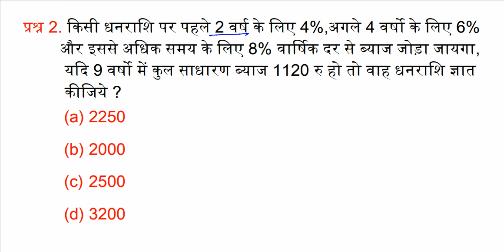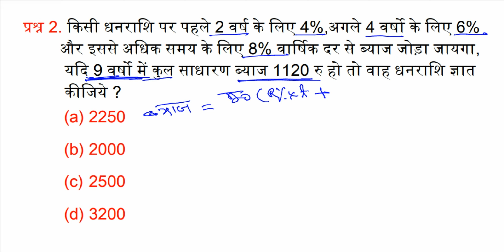Simple interest | ssc gd math class | alp new vacancy 2023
Teligram link -

alp math
alp previous year math paper
rrb math
rpf math

Army AgniVeer

Jssc
upsssc MATH

SSB constable
SSB

bpsc

bsf tradesmanMATH
Paramedical
math

bpsc
jpsc

labh hani maths in hindissc cgl maths classes

percentage
percentage questions
math class percentage

percentage mp police
percentage math
math percentage
math railway
bihar primary teacher math class
percentage | प्रतिशत | mp polivce | bihar police | alp

crpf math
crpf math classes
math alp
math bihar police
math for bihar teacher
bsf tradesman math

Mp mahila supervisor math